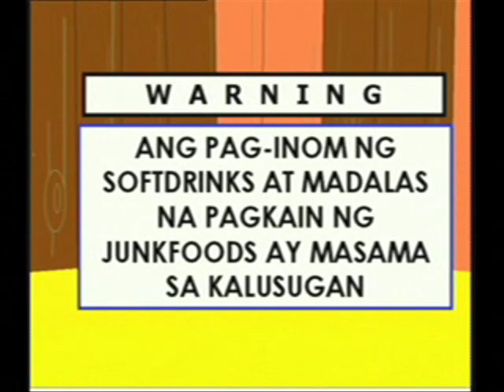OH MY GULAY! (clips from a Galaxy Gala Episode)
cartoon clips from the Galaxy Gala "oh my gulay" episode... corny but nutritious.. enjoy! hehe.